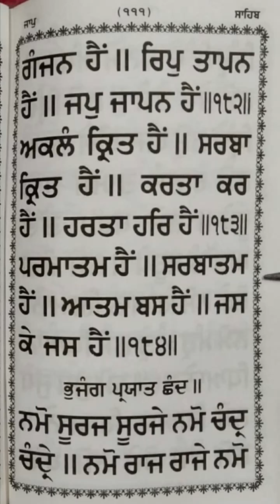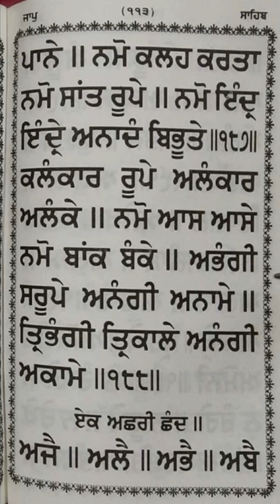ਜਾਪੁ ਸਾਹਿਬ - ਭੁਜੰਗ ਪ੍ਰਯਾਤ ਛੰਦ ॥ | jaap sahib bhujang paryat chand mala 108 times part 20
ਜਾਪੁ ਸਾਹਿਬ - ਭੁਜੰਗ ਪ੍ਰਯਾਤ ਛੰਦ ॥ | jaap sahib bhujang paryat chand mala 108 times part 20 from Gur Nanak asra youtube channel date 21 April 2023